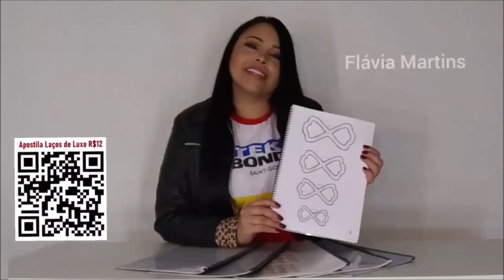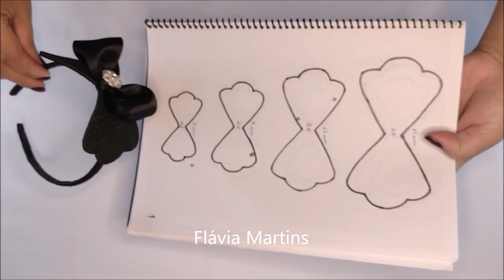LAÇO de LUXO com molde da Apostila - Flávia Martins